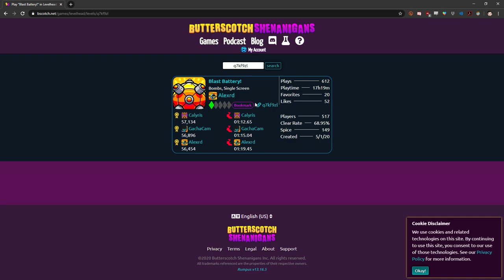Taking a LEVELHEADed approach to this Mario Maker-like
rr3bmzv | "Pong! Play 1 Or 2 Player" by Perry @jrrhg0 | Clever, Beginner-Friendly, Bombs

Description:

EMPLOYEEEEEE! The Bureau of Shipping is the galaxy's premiere package delivery corporation. For hundreds of years, our customers have trusted us to deliver their goods, real good. And now you get to be part of that delivery magic.

As a new Employee to the Levelhead Division, you are responsible for training your very own GR-18 delivery robot for every possible delivery scenario. Create L.E.V.E.L.s, or ""Limited Exercises for eValuating employEe Limitations"", with the intuitive Level editor in the Workshop, then publish them for the whole world to experience.

Build incredible contraptions and machines, craft adventurous expeditions that require brain and brawn to complete, or just create a relaxing music scene for other Levelheads to chill with. Once you've completed your Level, share it with the rest of the world... and gain a following! The Levelhead Division comes equipped with powerful curation and Following systems, so you'll always be able to find the best new Levels created by your colleagues.

And don't forget about the Training course! More than 90 hand-crafted Levels offer a wealth of challenges and surprises to jumpstart your creativity.

What are you waiting for, Employee? Get out there and do good for our goods!
FEATURES
Build your own Levels! Get creative and make your own Levels with hundreds of items including enemies, hazards, paths, programmable switches, secrets, weather, music, and powers. Build a sprawling adventure, a puzzle game, a pinball machine, a Level full of bosses, a fast-paced challenge, a relaxing musical contraption, a well-paced sidescroller, or whatever else you can imagine! Levelhead's intuitive Level editor lets you convert your design ideas into platforming adventures for players around the world.
Complete the challenging and funny campaign! Take control of GR-18, a delivery robot in-training, as you run, jump, and blast your way across 90+ challenging, hand-designed campaign Levels. Along the way, you'll unlock new Avatars, speedrun against benchmark times, and become a star employee of the Levelhead division!
Gain a following! Publish your Level to the entire world and see your Play Time, Attempts, and Followers stack up. With robust search and curation, Levelhead makes collecting followers and playing endless user-generated content from around the world a breeze. Plus, the Marketing Department lets you push your Levels to the top of the charts just by playing the game, meaning you don't already have to be famous to get your Levels played!
Compete for speed and score! Every Level comes with a leaderboard - take the top spot and you'll hold the trophy! But beware, the competition is fierce and you never know who will be coming for your awards.
Cross platform, cross save, & cross play! The Levels you create go out to the whole world, regardless of device! You can even back-up your unfinished levels to the cloud and transfer them between devices with ease, so you can build and play wherever you want.
Laugh in couch co-op with friends! Play with all three of your friends on the same couch for downright hilarious entertainment. If you want to really reach for those relationship goals, hop into the Level editor with friends and build Levels together. You can even build Levels designed only for 2, 3, or 4 players!